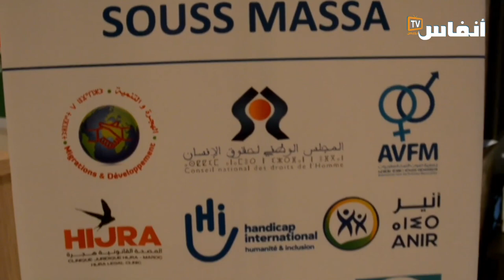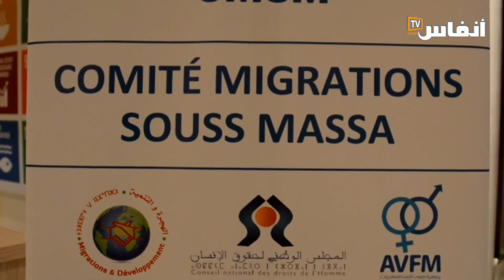ماذا حمل تقرير أوضاع المُهاجرين في المغرب المُقدَّم بجُنيف؟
يكشف الحقوقي محمد مرفوق ممثل الهجرة والتنمية تقرير الهجرة الذي قدمته الحميعات بجهة سوس ماسة في جنيف بمناسبة انعقاد أشغال اللجنة الأممية للمهاجرين نهاية مارس2023